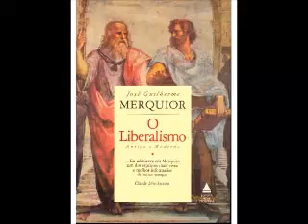O Liberalismo Antigo e Moderno - José Guilherme Merquior - Conclusão parte 1 (Audiobook)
Este livro de José Guilherme Merquior é uma pesquisa incisiva e estimulante sobre a história e a evolução da teoria liberal desde o século XVII ao tempo presente. Combina uma enorme riqueza de informações - surpreendentemente condensada - com penetrante apresentação dos temas centrais do liberalismo